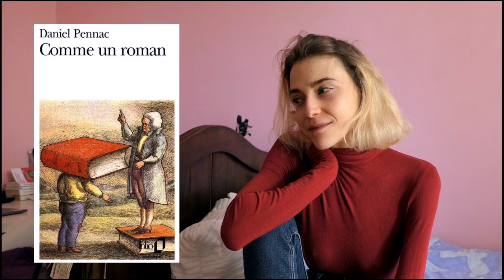Bilan Culture/ Avril part. 1 Livres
Éléments mentionnés :
- Le joueur - Fidor Dostoïevski
- L'herbe rouge - Boris Vian
- Antigone - Jean Anouilh
- 3 Japan short stories - Akutagawa & others
- Les rêveries du promeneur solitaire - Jean-Jacques Rousseau
- " Ô George ma belle maîtresse..." - correspondance entre George Sand et Alfred de Musset
- Harrouda - Tahar Ben Jelloun
- Un féminisme décolonial - Françoise Vergès
- Le moulin de Pologne - Jean Giono
- Le consentement - Vanessa Springora
- Le portrait de Dorian Gray - Oscar Wilde
- La force de l'âge - Simone De Beauvoir
- Comme un roman - Daniel Pennac
- Les grandes blondes - Jean Echenoz
- Vol de Nuit - Antoine  de St-Exupéry

Éditions La Fabrique avec 10 ouvrages en Ebook dont Un féminisme décolonial de Françoise Vergès